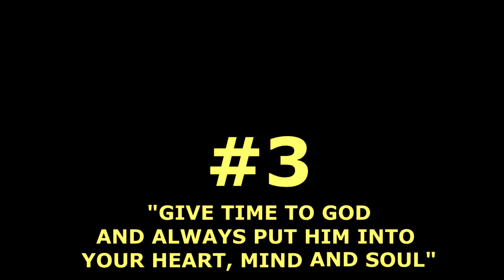(COLORADA) ENGLISH PC VLOG #2 TOP 10 RULES